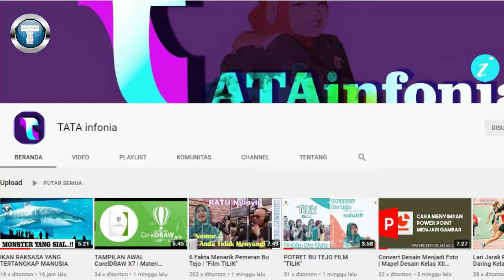FAKTA MENARIK MACAN TUTUL SANG PENGUASA HUTAN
Music Info: TOBU & ITRO SUNBURST COVER GAMELAN ANGKLUNG ETHNIC MUSIC INDONESIA